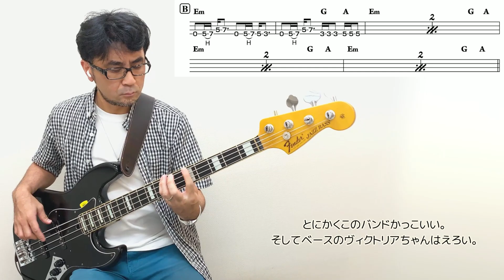Zitti E Buoni (Måneskin)プロベーシストが完コピしてみた（弾いてみた 耳コピ Bass ベース 弾いてみた マネスキン Maneskin ベース教室 レッスン）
【レッスン問い合わせ先】
※無料かんたんQ＆Aもやってます
※レッスン対応可！(対面＆リモート)

【参考資料が欲しい方は】
②ご希望の曲名
③ご希望のパート(楽器名)
を送信ください♪

【映像素材作成協力】
みしゃみしゃちゃん 様